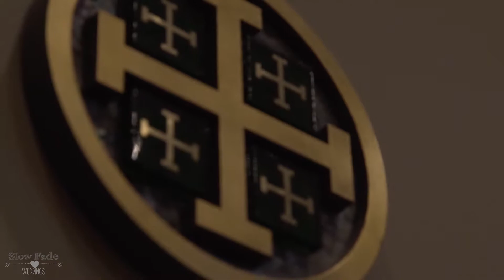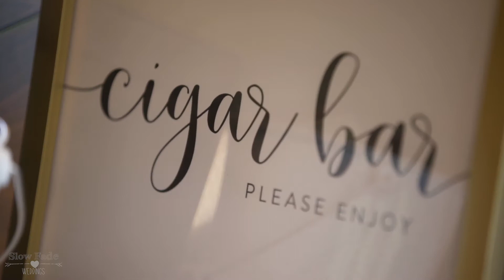Chris {+} Alex | OKC Wedding Video | St Eugene Catholic Church | The Montellano Event Center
Alex and Chris have such a playful love story. How could they not, when it began on a playground? They met while working at a daycare center together in college. Chris told all the kids Alex was his girlfriend, even though she wasn't... yet! But, he was persistent, and in the end, Alex fell for Chris' humor, his kind heart (and his mad dance skills).
Their June day at The Montellano couldn't be more perfect. We were thrilled to be part of it. Congratulations Chris and Alex!